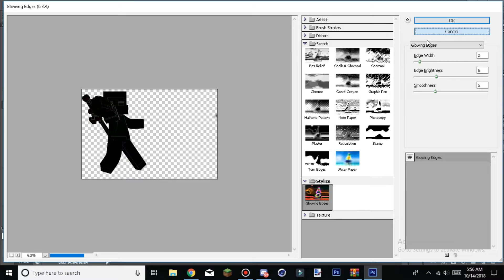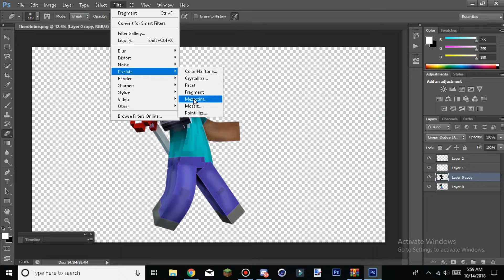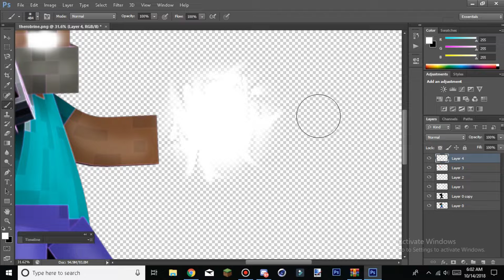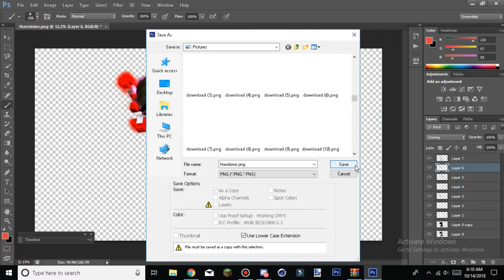Minecraft SpeedArt [1] Herobrine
males nulis